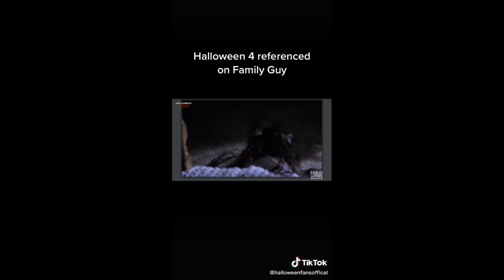deku as Michael Myers